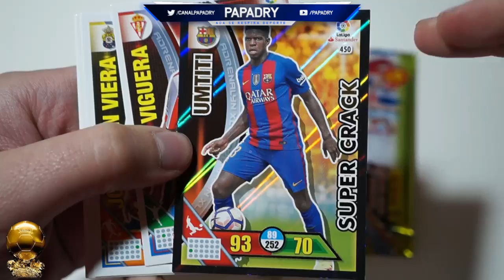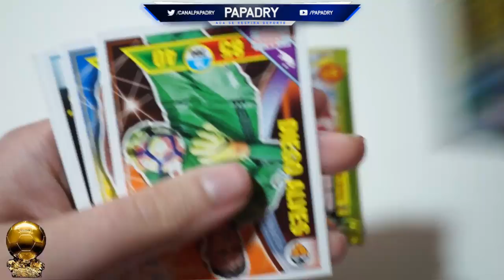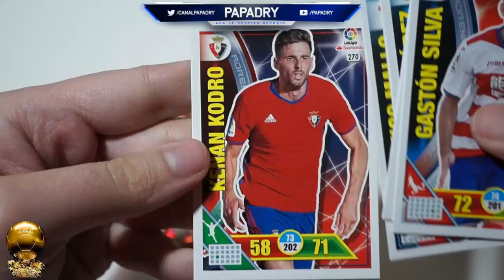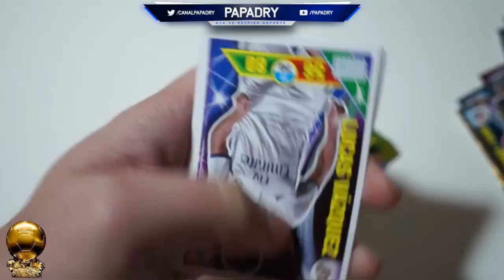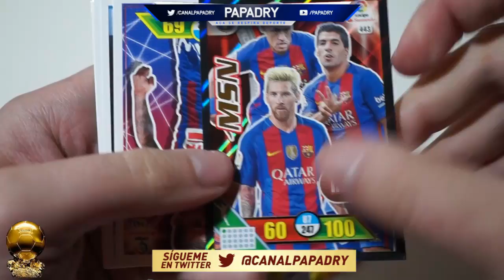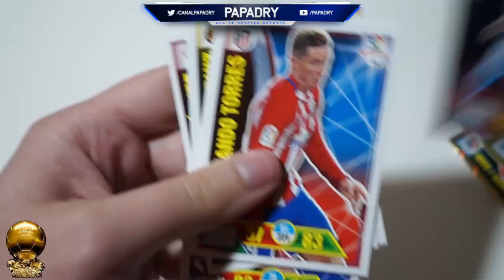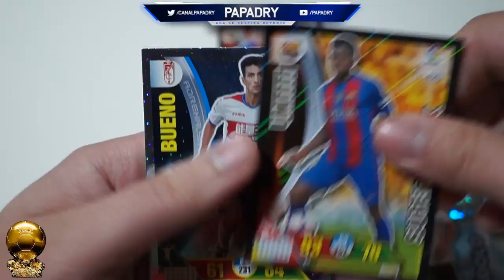ROAD TO BALON DE ORO | ADRENALYN XL LIGA SANTANDER 2016-2017 | EPISODIO #1